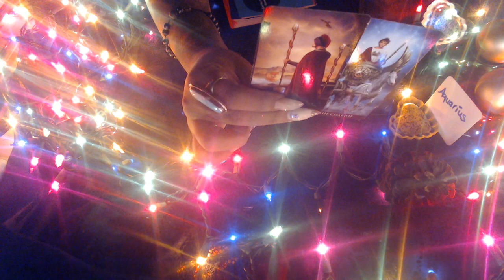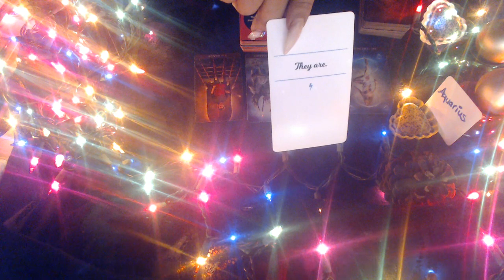AQUARIUS DECEMBER 2020 "IT'S YOUR TIME"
3 Card Reading
30 Min Reading
1 Hr Reading